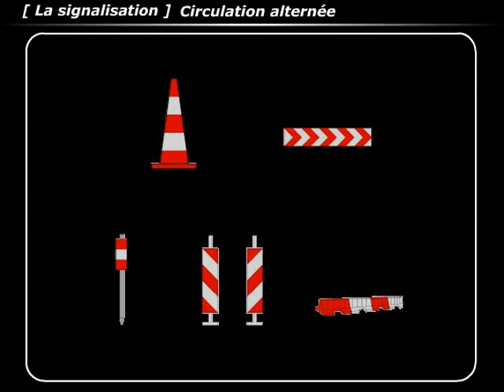La signalisation 27 : circulation alternée